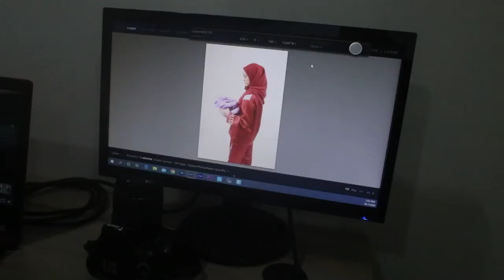Behind The Scene - Pyjamas Photoshoot